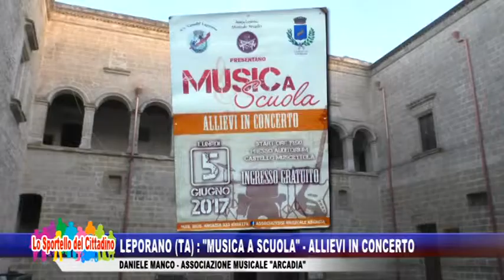GIO 15 GIUGNO - LEPORANO (TA): "MUSICA A SCUOLA" ALLIEVI IN CONCERTO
GIO 15  GIUGNO - LEPORANO (TA):  "MUSICA A SCUOLA"  ALLIEVI IN CONCERTO - DANIELE MANCO   ASSOCIAZIONE MUSICALE "ARCADIA"